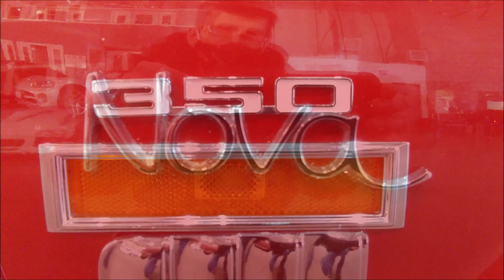FOR SALE 1971 Chevy Nova SS 350 Auto Dreamgoatinc Hot Rods Customs and Classic Muscle Cars